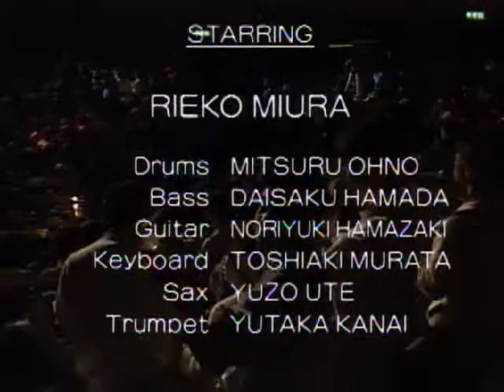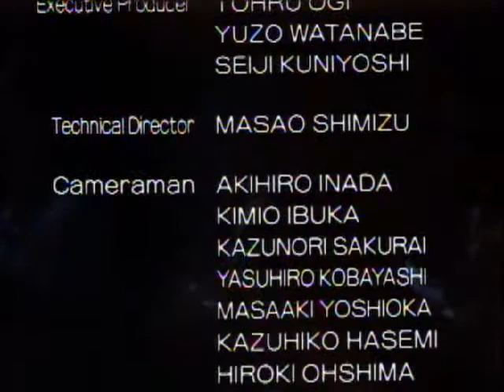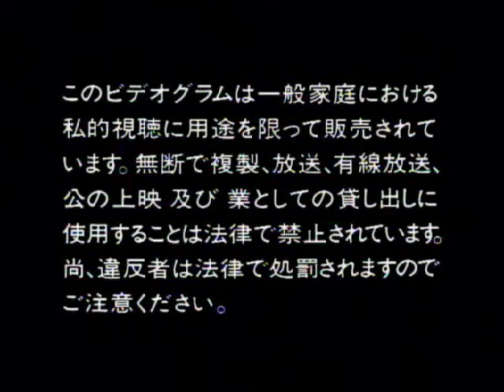三浦理惠子 Rieko Miura - Belong To You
三浦理惠子 Rieko Miura First Concert "Belong To You" 1992
High Quality HQ